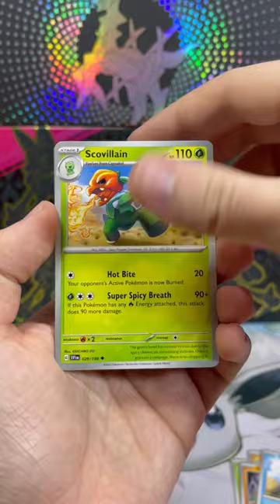Scarlet & Violet one-pack blister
Here, I open the Pokemon Scarlet & Violet pack